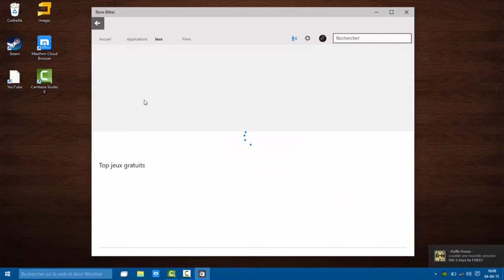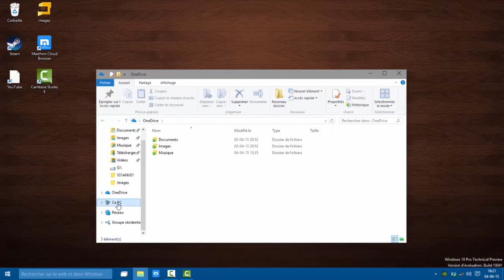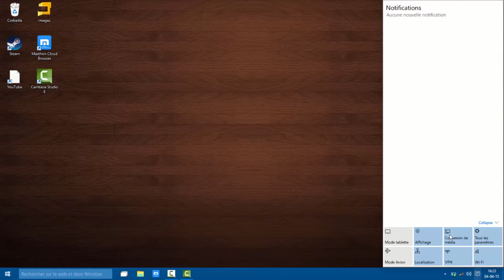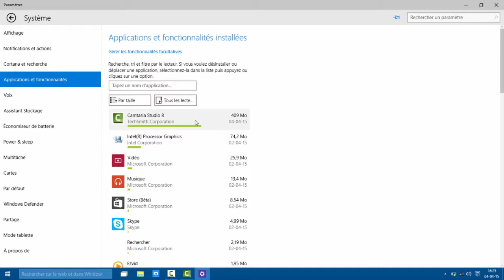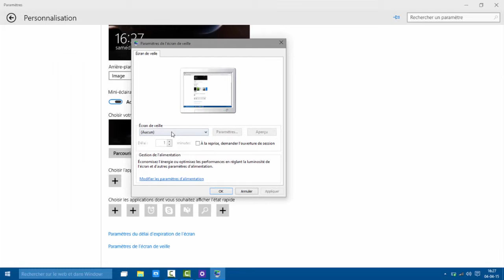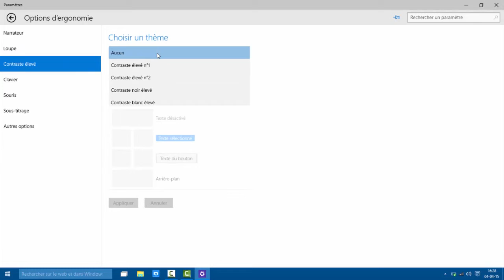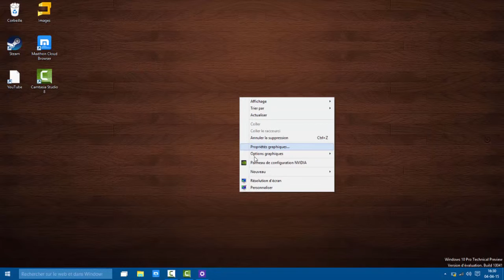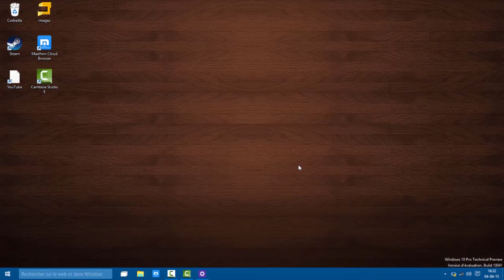Les Reviews! [Windows 10]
Petite Review de Windows 10 :D